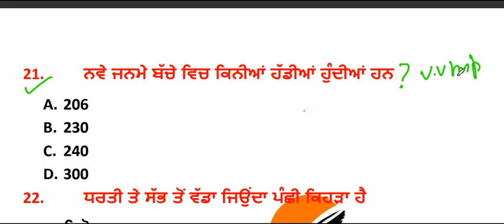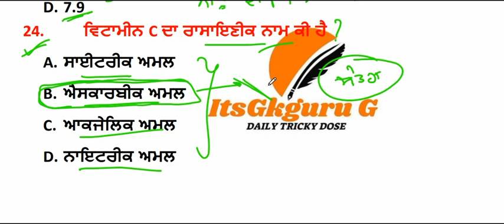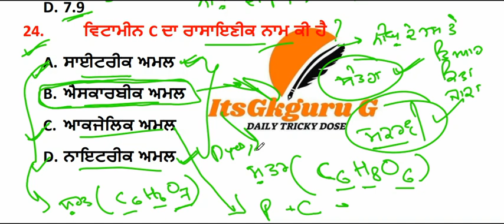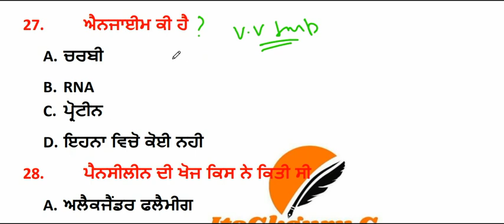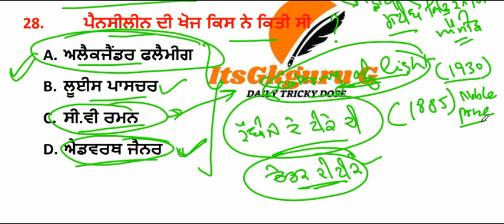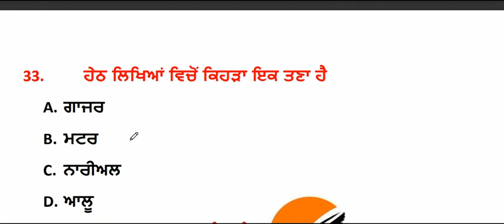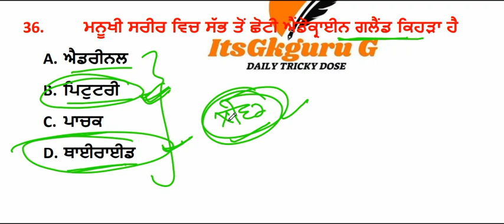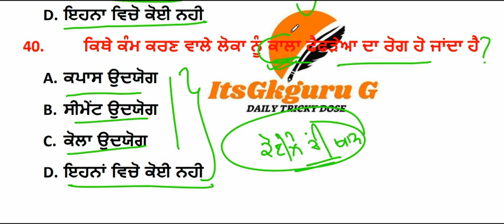WARD ATTENDANT 2020|WARD ATTENDANT SYLLABUS||BABA FRID UNIVERSITY|SCIENCE MCQS FOR WARD ATTENDANT